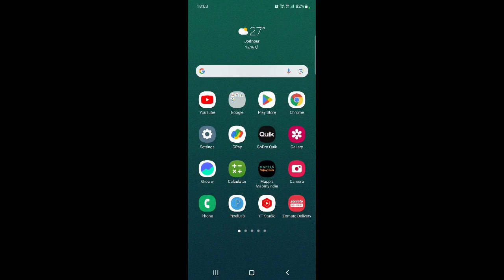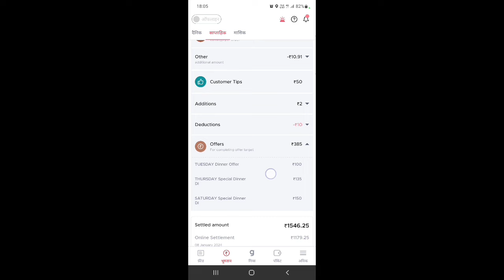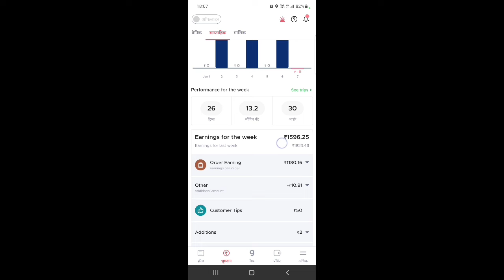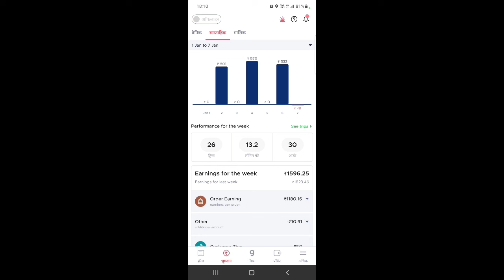Part time 5 Hours काम करके zomato से 12000 कैसे कमाता हूं ? चलिए बताता हूं!!